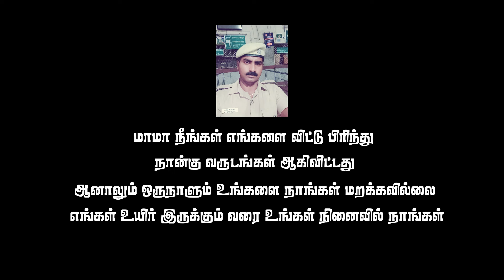GANA VASANTH IRANGAL SONG || 2024 || New Gana song